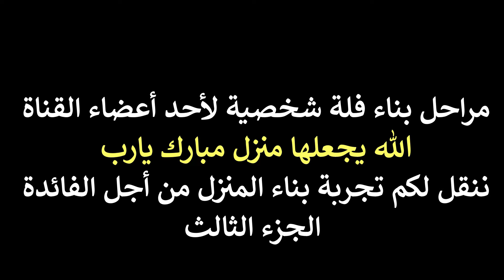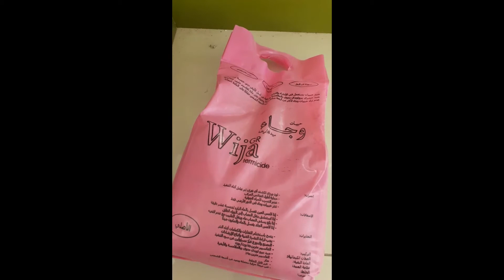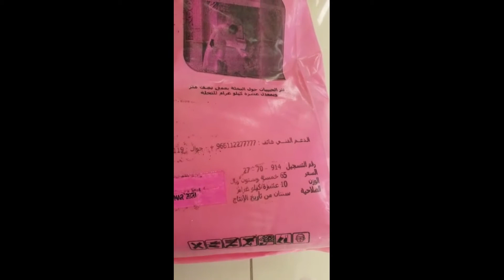مراحل بناء فلة سكنية الجزء 3 لأحد الأخوة من حفر الارض حتى السكن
قبل تشتري أي منتج من المحلات تأكد من الأسعار على أمازون - يمكن أرخص
الجزء الأول من بناء فله_سكنية أول بأول ماشاء الله تبارك الله لأحد الأعضاء بالقناة لمن يحب الفائدة
المشرف عندي على العظيم واحد من الجنسية اليمنية ممتاز أسمه خالد متابع للأعمال وفاهم الشغل دفعت له مقابل الأشراف على العظم 30000ريال
لكن مو خسارة فيه لمن سألني عنه هذا رقمه
طبعاً ما أدري عن المساحات الكبيرة كم يأخذ  انا الارض عندي 525 متر
عيبه انه ما يشرف الا على الفيلالا داخل الرياض بس